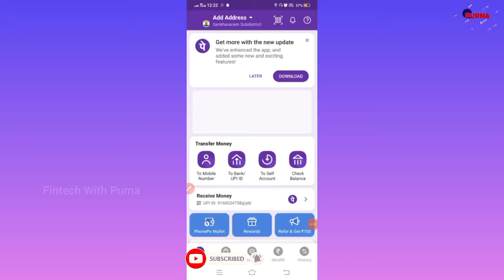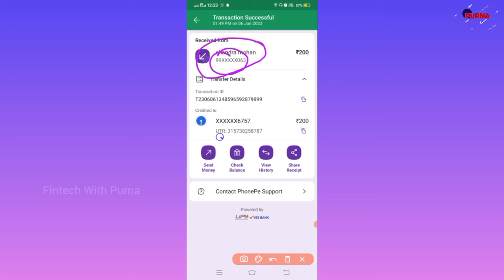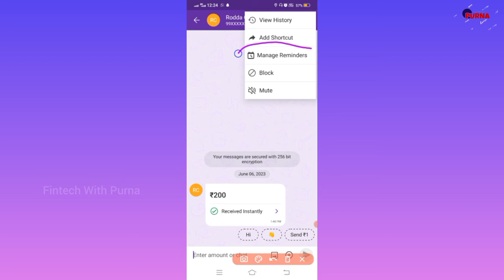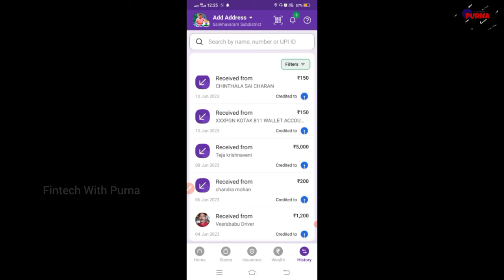Phonepe hide number show | Phonepe lo number ela chudali telugu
In this video I explained about showing hide number on phonepe.u will no how can u find the hide number show in phonepe.watch the video till end to know about it.hope u like this video.pl support and share this video.
Our Social networking Site:-
Follow me now on Instagram:- 👇

phonepe me apna account number kaise dekhen
phonepe se account number kaise pata kare
phone pe se phone number kaise nikale
phonepe me hide number ko kaise dekhe